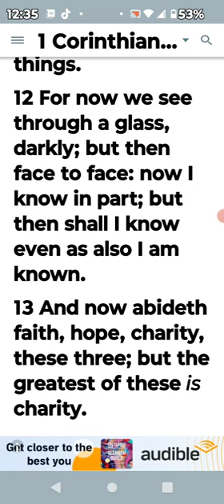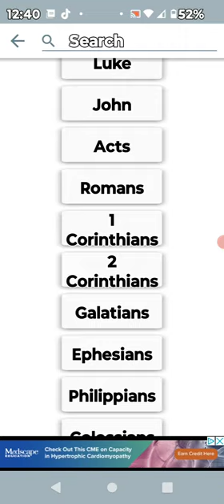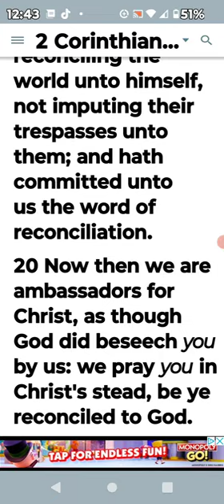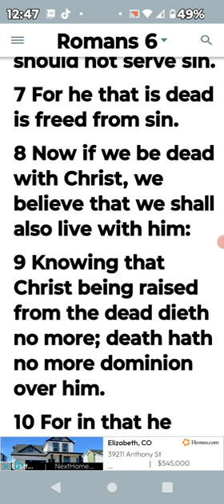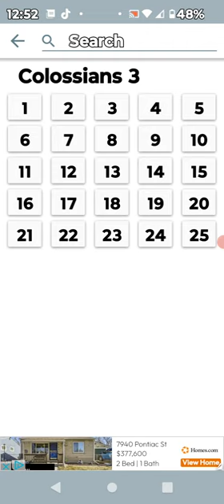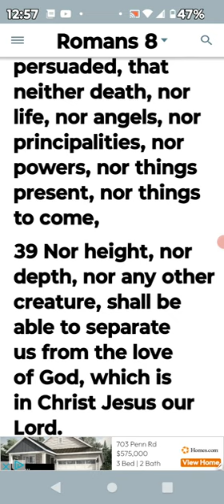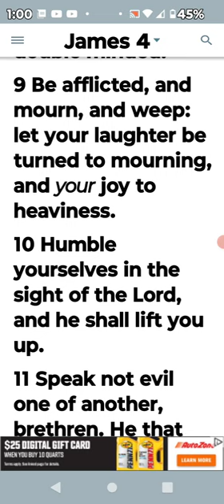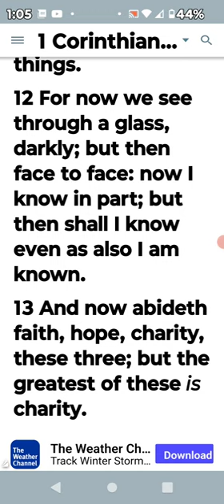in powers image